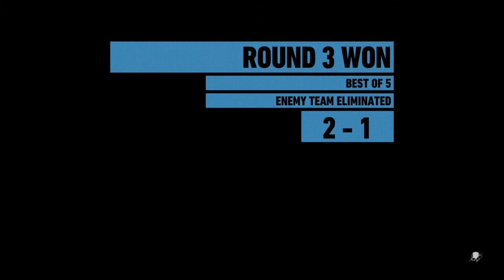The rains are 'ere*